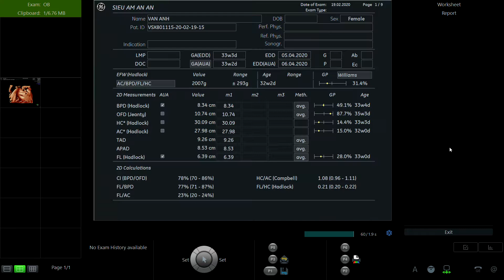TRỊNH THỊ VÂN ANH